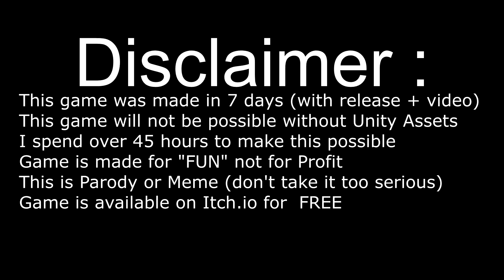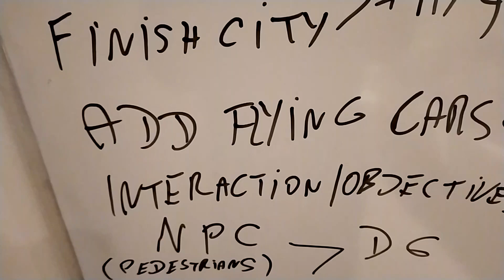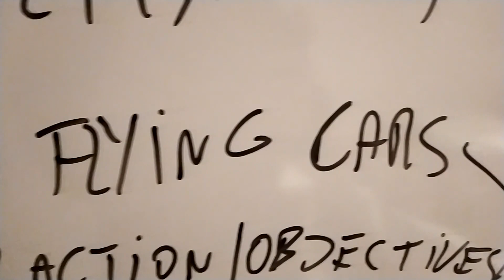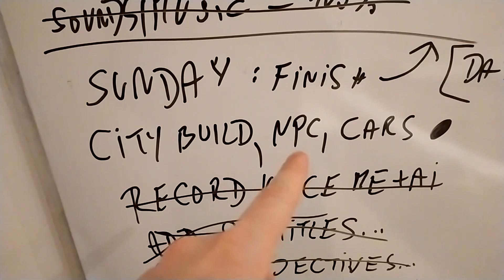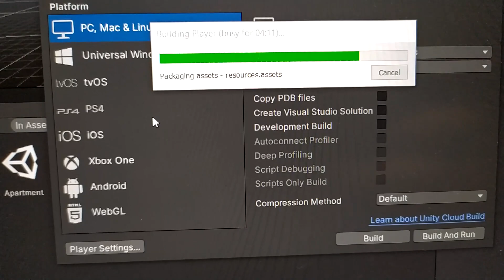I Made CYBERPUNK 2077 in 7 Days (DEVLOG)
I Made Cyberpunk 2077 Game in 7 days in Unity. It was a hard challenge, I spend over 40+ hours to get this game ready for you, plus editing this video.

Location : Dublin,Ireland
► Software use for Recording, Editing : OBS,Sony Vegas 17,Photoshop